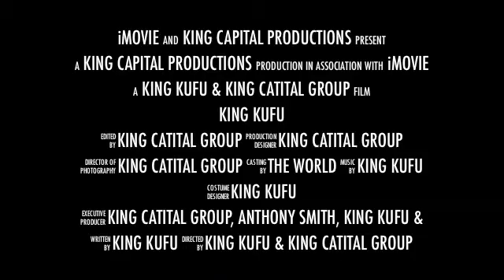King Kufu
The arrival of the King to he Rap Game is here!